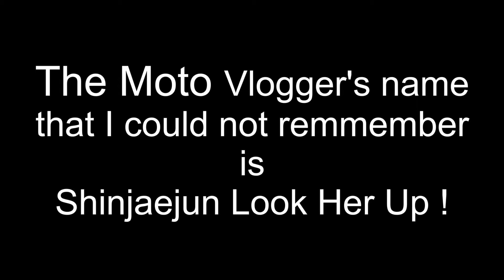Bike And Bloggie Test Part 3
Part 3  LAST ONE !!
Make Shore You Look up shinjaejun's Channel